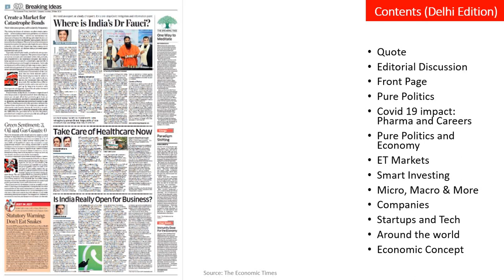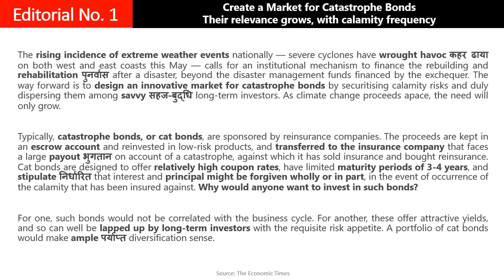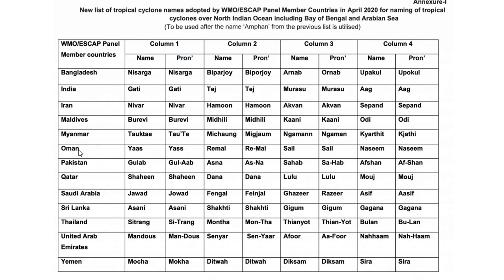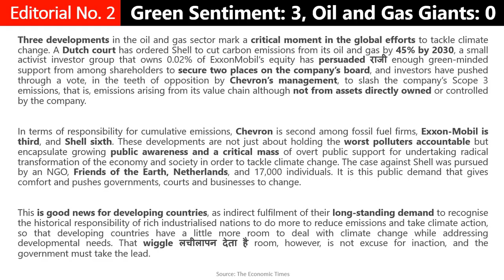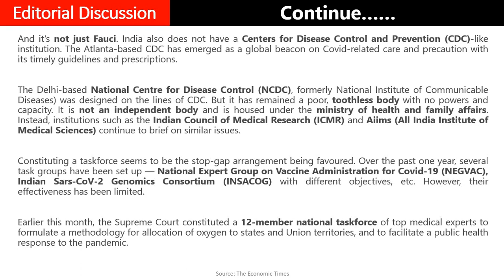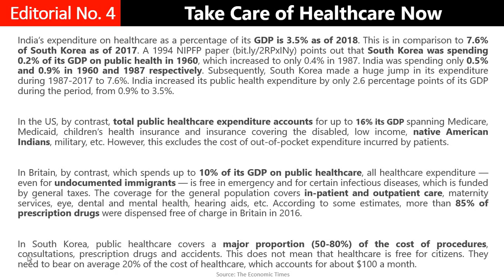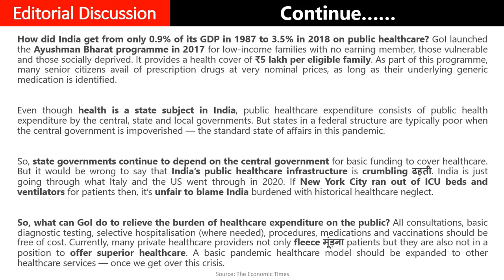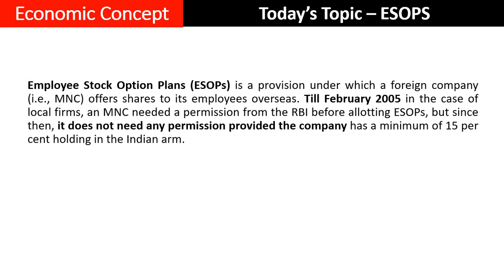TET-233 The Economic Times Editorial Analysis (29/05/21)